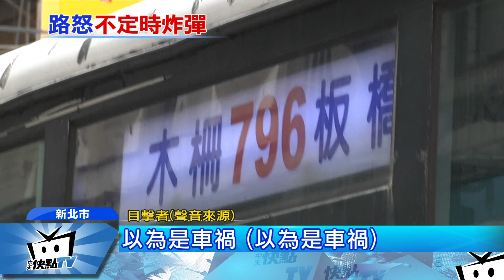20170619中天新聞 「你下來講啊」 路怒族逼公車狂毆司機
又出現了路怒族，新北市中和，一輛公車剛進積穗國中站，後方尾隨的轎車立刻上前擋車，駕駛還拿鋁棒下車理論砸破車窗，公車司機報警，請來支援車輛載送乘客，沒想到動手的宋姓男子，開車回頭看到司機，心情又不美麗，把車子停在馬路正中央，拿鋁棒下車毆打司機後，開車逃逸。